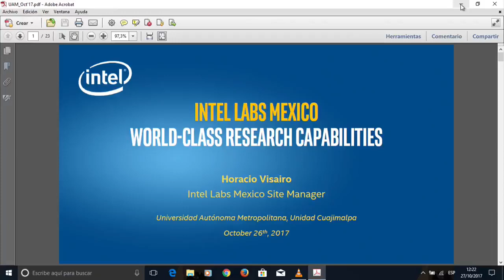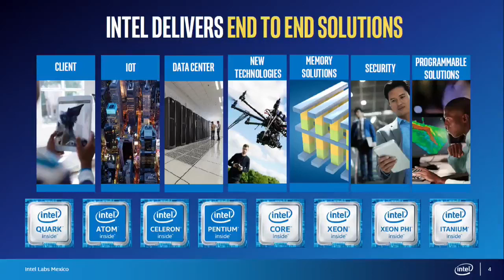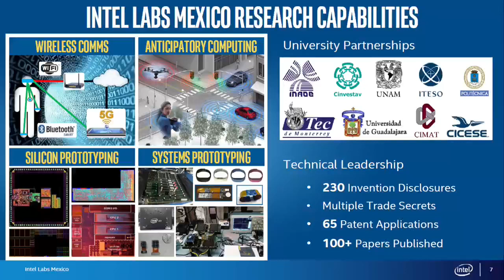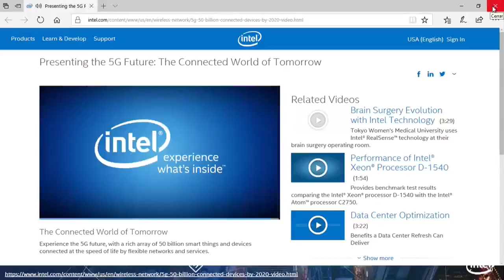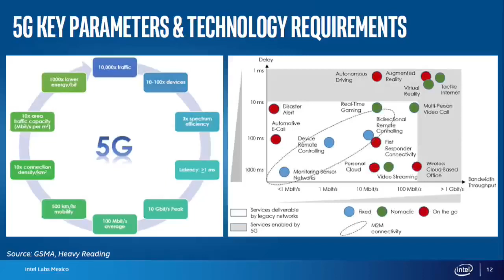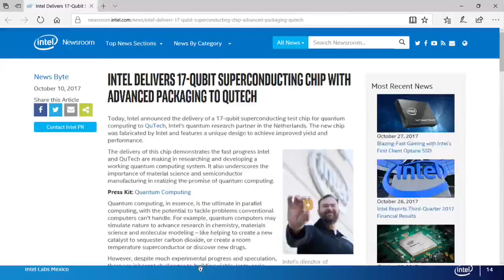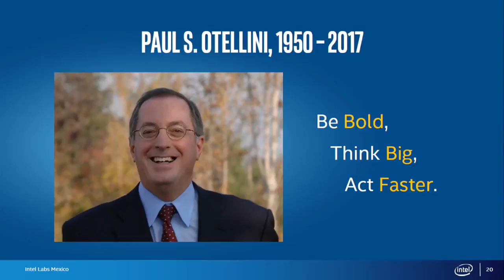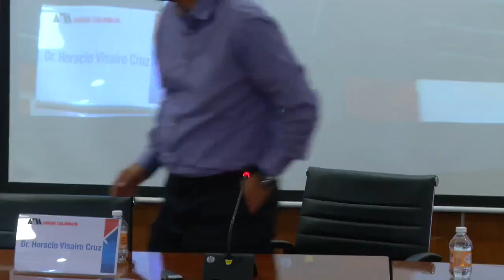Conferencias del Dr Horacio Visario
Intel labs de México   Capacidad de investigación y desarrollo de clase mundial.

Aniversario 10 de la Licenciatura en Tecnologías y Sistemas de Información